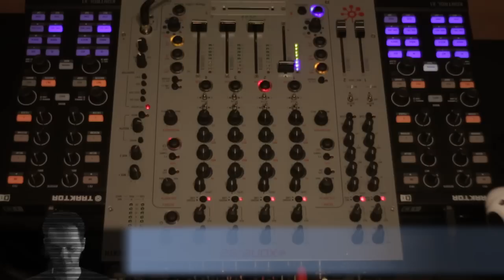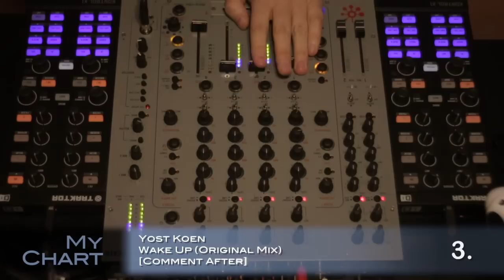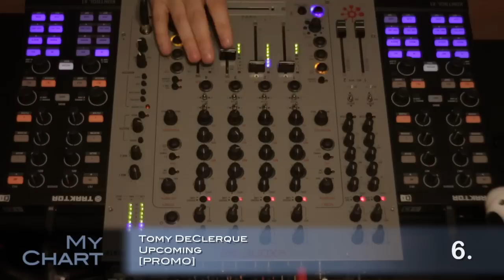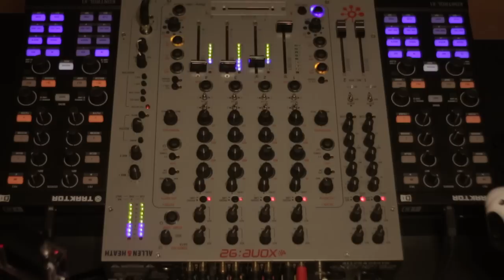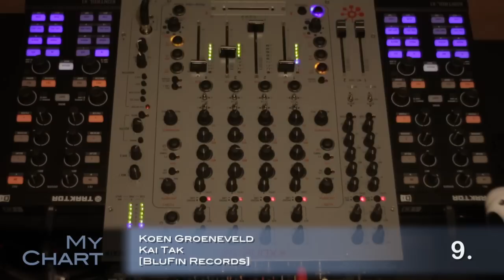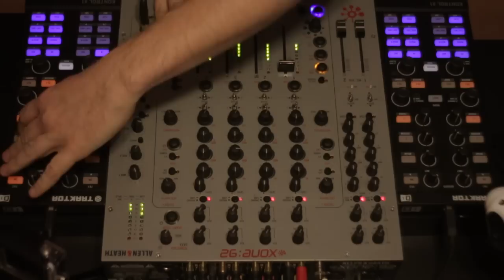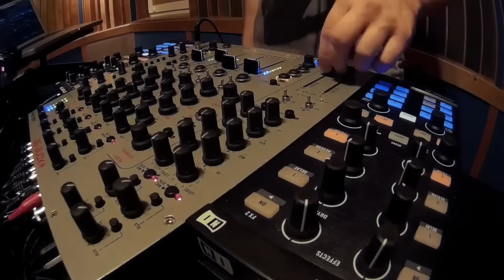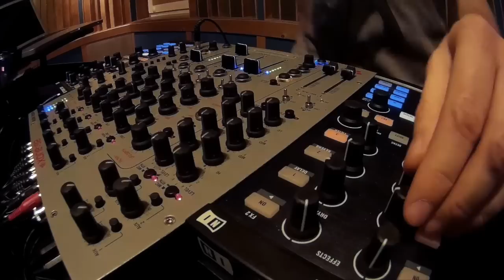My Chart - January 2015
After few My Chart episodes recorded at my gigs we decided that first My Chart in 2015 should be recorded in studio under good light conditions ... for all those who like more to look under my fingers instead of a dancing crowd :)

Some of the tracks are from promo pools and are not available yet.

01. Tomy DeClerque - Im not done yet [PROMO]

02. Rafa Barrios - Delta (Original Mix) [Phobiq]

03. Yost Koen - Wake Up (Original Mix) [Comment After]

04. Locarini - Pitbull [Amazing Records]

05. Nonnus & Porter Rhodes - Secret Lover (Original Mix) [PROMO]

06. Tomy DeClerque - Upcoming [PROMO]

07. Fragmentor - Silent But Violent [Rhythm Converted]

08. Locarini - Hutch (Original Mix) [PROMO]

09. Koen Groeneveld - Kai Tak [BluFin Records]

10. Miquel - Blue Moon (Original Mix) [Yin Yang Records]